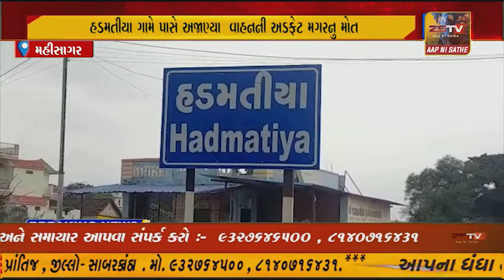મહીસાગર જિલ્લાના લુણાવાડા તાલુકામાં હડમતીયા ગામે પાસે અજાણ્યા વાહનની અડફેટ મગરનુ મોત.